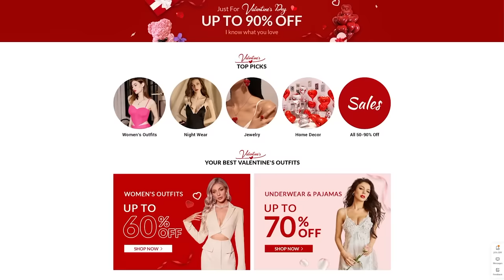He injected HIS FLUID into random women at the grocery store - here's why | Salmon Sushi Mukbang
to get my items
🆓 SHIPPING + 🆓 RETURNS AVAILABLE!

Lovely tableware🍽️ in the 1st image:
1. 1pc Heart Strawberry Plate with Spoon $7.48💰
2. Creative Toast Plate, Plate $8.98💰
3. 5pcs Carrot Snack Bag Sealing Clips $2.49💰
4. Stainless Steel Dessert Fork Spoon $0.99💰

🎀Cute hair accessories in the 2nd image:
1. Large Chiffon Bow Barrette $2.13💰
3. Large Mesh Rhinestone Bow Hairpin $1.68💰
3. White Bow Hairpin $1.49💰
4. Vintage Style Pink Hairband $1.99💰
5. Black And White Hair Accessories $1.52💰
6. Green Plaid Bow Hairpin $1.69💰
7. 2pcs Silky Butterfly Hairpins $3.77💰
8. Floral Decor Makeup Storage Box $5.39💰
9. Wide Thick Headband $1.43💰

💝Amazing gifts for your loved one💝:
1. 1pc Pink Love Projection Lamp $5.49💰
2. 16 Color Changable Sunset Projection Light $7.99💰
3. 1pc Desk Decor Toaster Nightlight $9.89💰
4. 1pc Adjustable Puppy Reading Light $3.39💰
5. Flower Cotton Pillow $9.49💰
6. Daisy Flower Cushion $28.49💰
(Sold-out items are not listed. Prices may change according to ongoing sales and promotions)

WELCOME TO ANOTHER MUKBANG! Today we have spicy tuna donuts, salmon donuts, sushi burritos, spicy curry, pad thai noodles, and some fried chicken! Let me know what you think!